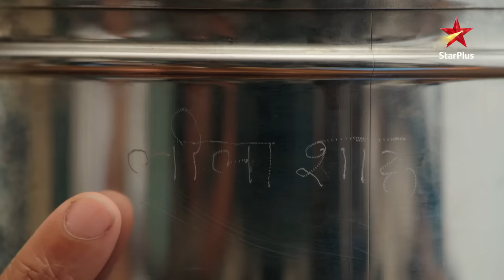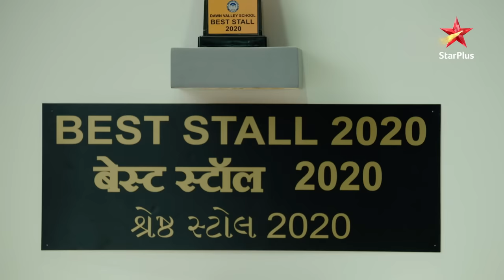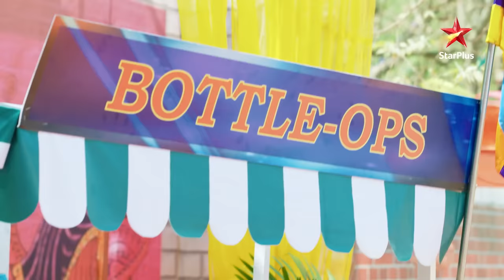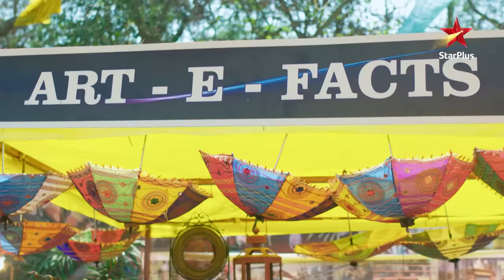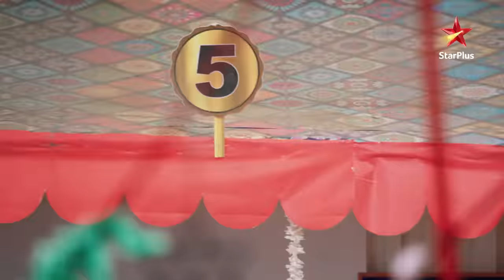Anupama | Food Stall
Pakhi apne school main ayojeet fun fair event key bare main sabhi ko batati hai. Anupama ko school le jane main Pakhi ko sharmindagi mahsus hoti hai. Food stall pratiyogita main bhag lekar Anupama Pakhi ko chauka deti hai. Dekhiye kaise Anupama Food Stall contest jeetti hai aur sabko hairan kar deti hai.